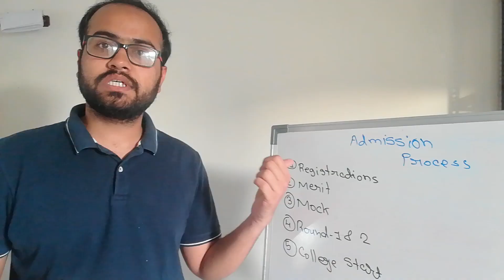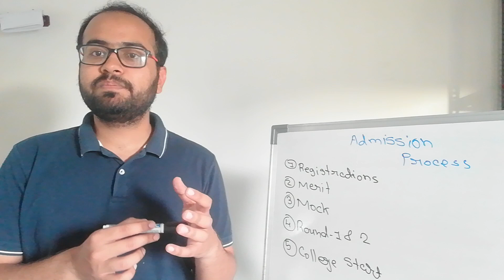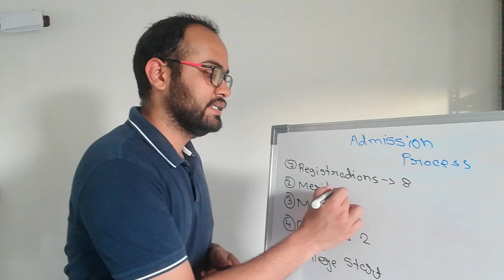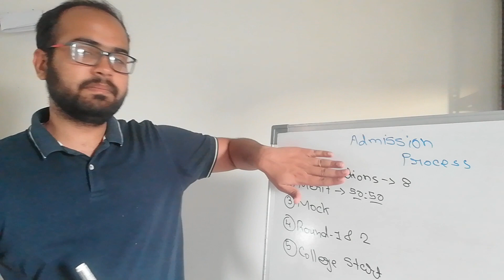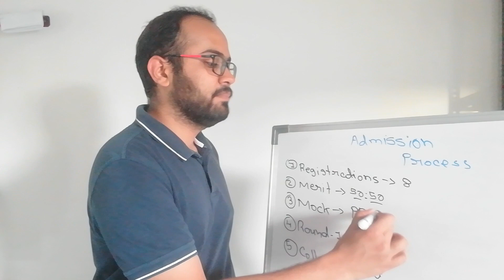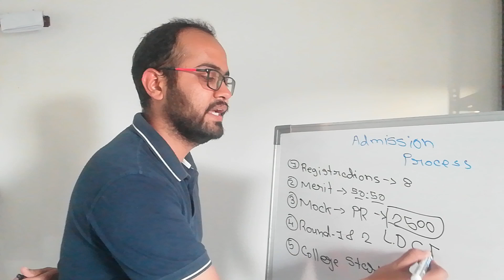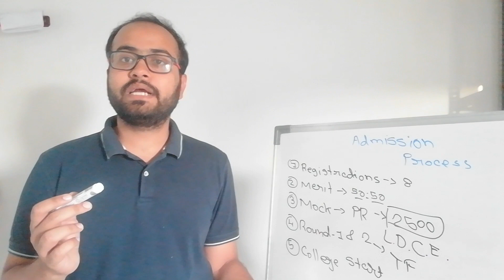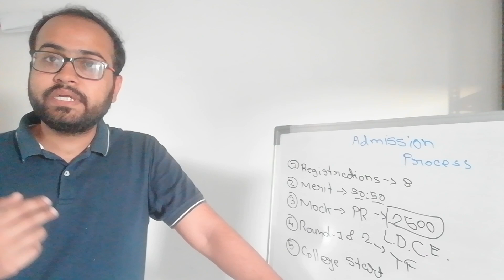Admission Process Explanation ft. Dhruv Chavda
List of Grant-in AID colleges
How to apply for Grant-in AID colleges for engineering admission in gujarat
Placement of Grant-in AID colleges